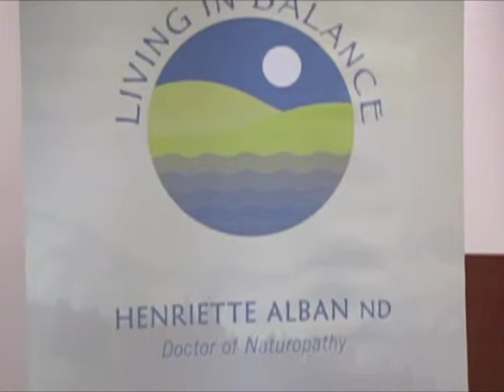Henriette Alban ND - Doctor of Naturopathy